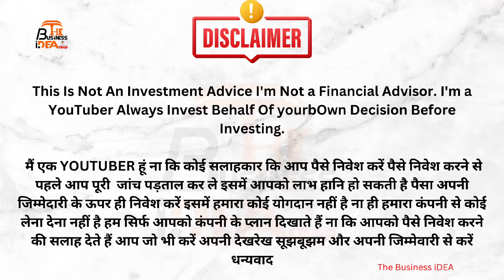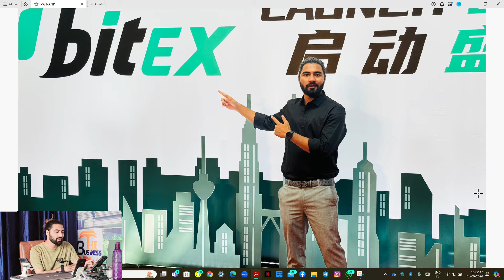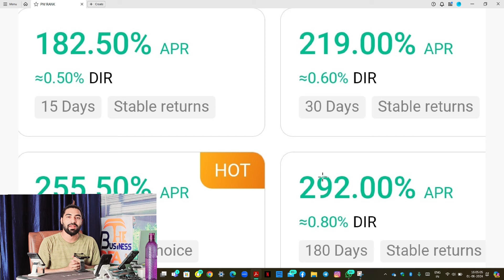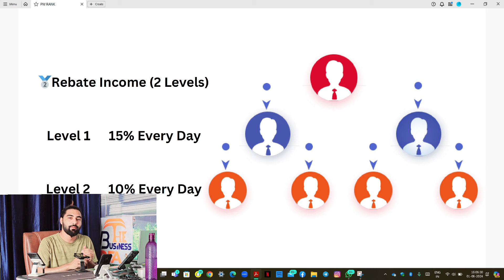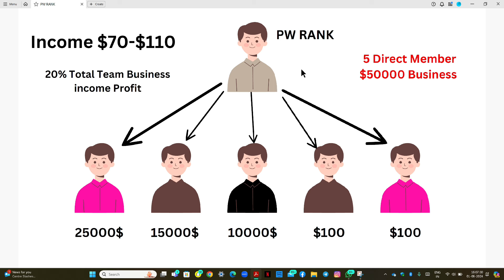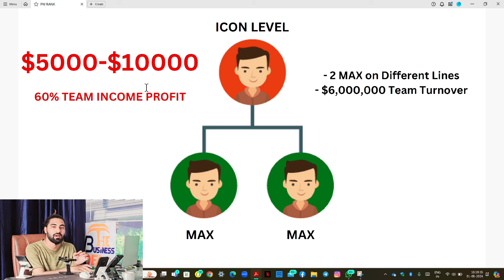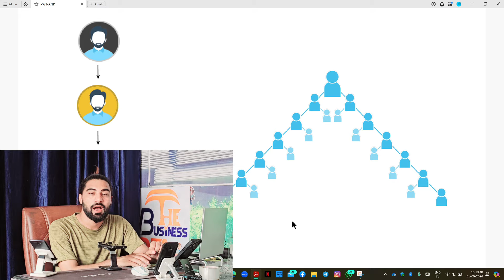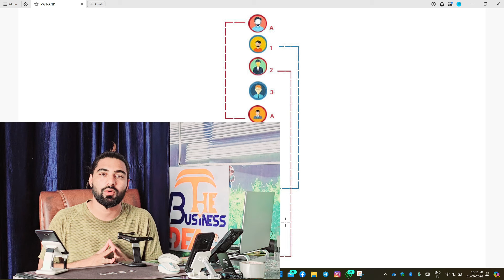Ubit Exchange Daily $100-$25000 Non Working | ubitex Exchange Plan